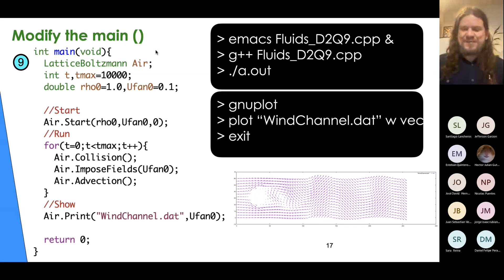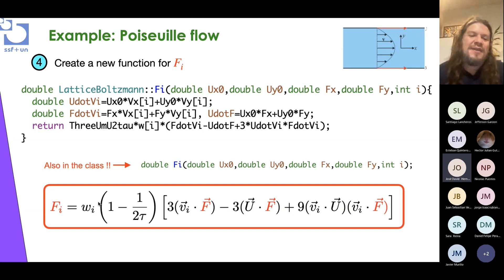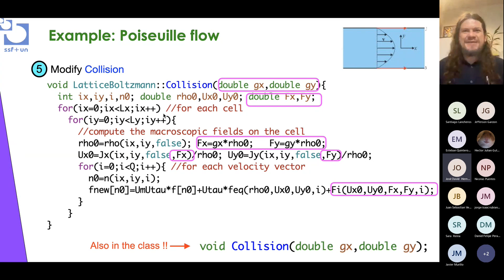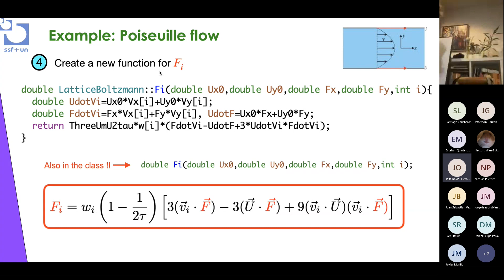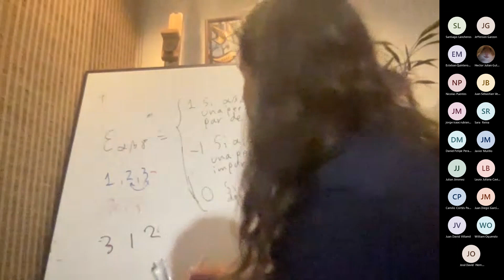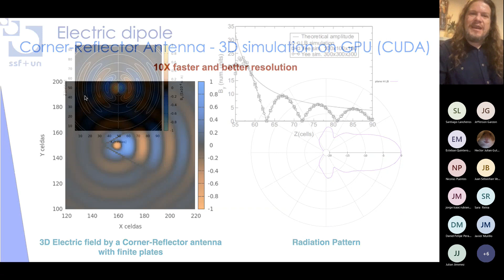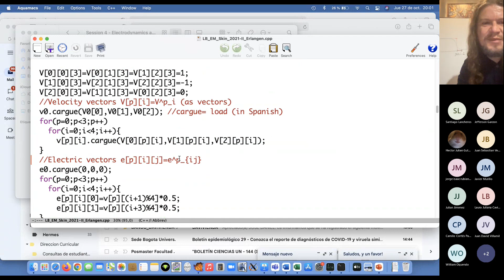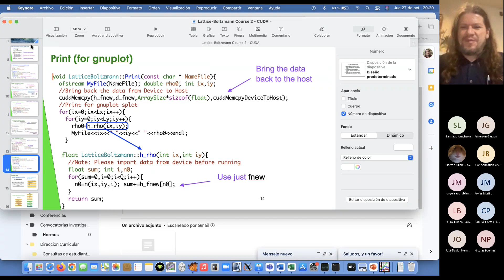LatticeBoltzmann Electromagnetismo 20221027